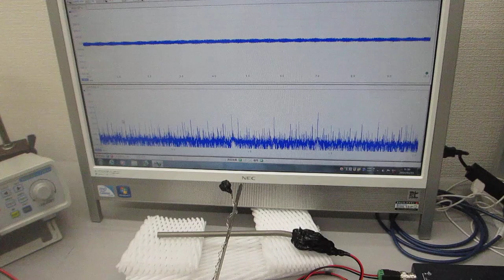新しい超音波プローブを利用した超音波発振制御実験（超音波の送受信テスト）